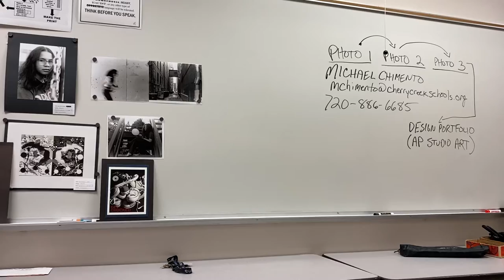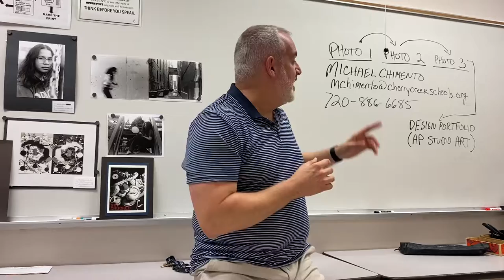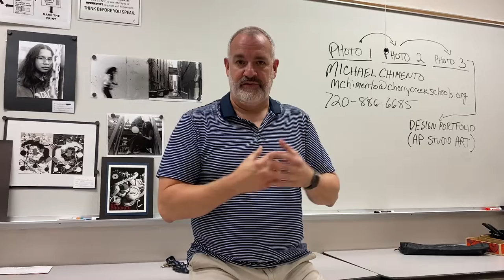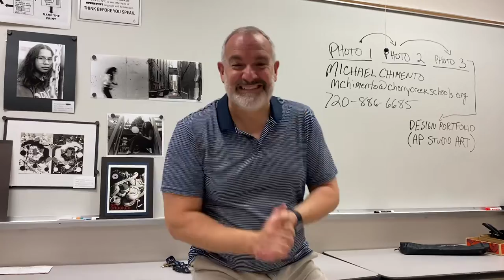Welcome to GHS Photography!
A welcome video, to the photography program at Grandview High School, featuring instructor Michael Chimento.